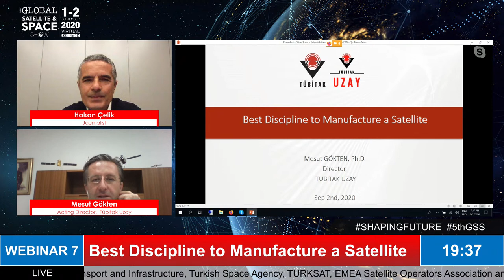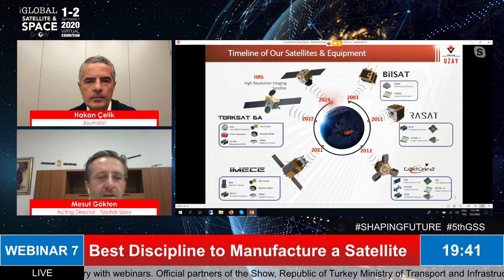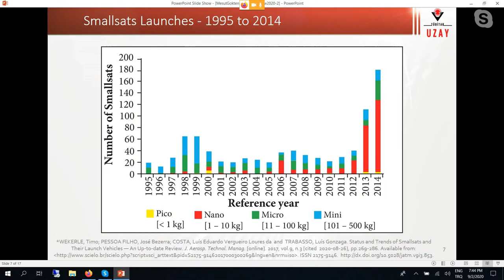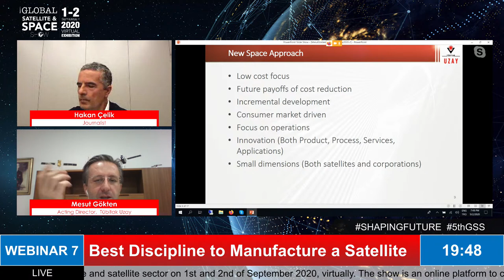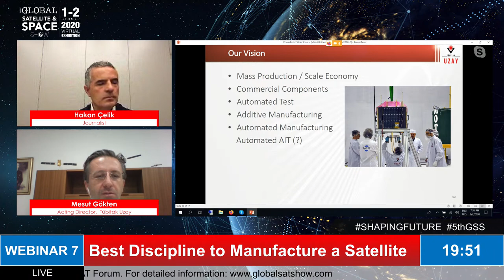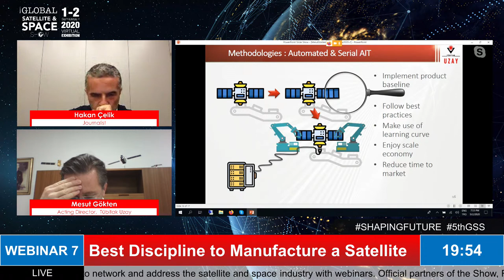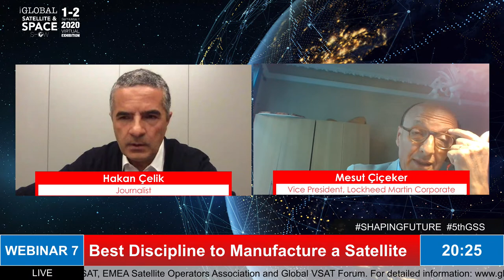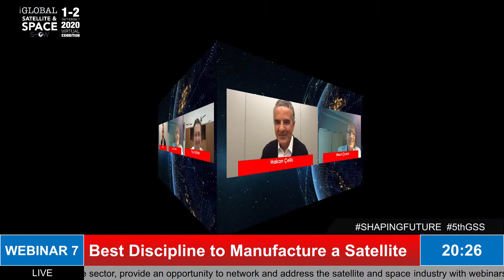5th Global Satellite and Space Show Webinar 7: Best Discipline to Manufacture a Satellite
5th Global Satellite and Space Show Webinar 7: Best Discipline to Manufacture a Satellite

Moderator: Hakan Çelik, Journalist
Mesut Çiçeker, Vice President, Lockheed Martin Corporate
Mesut Gökten, Acting Director,  Tübitak Uzay